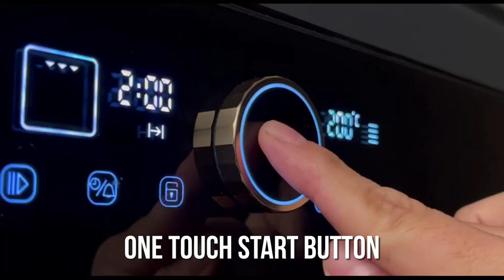Vatti Built In Oven O755P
Capacity: 75L
50°C - 250°C
11 Cooking Functions
Digital Soft Touch Control
Telescopic Shelve
Meat Probe
Soft Close & Open Door Hinge
3 Layers Doors With Low E Glass
Rotisseries Function
Blue Ceramic Super Easy Clean Surface
Easy Disassembly Door Without Any Tools